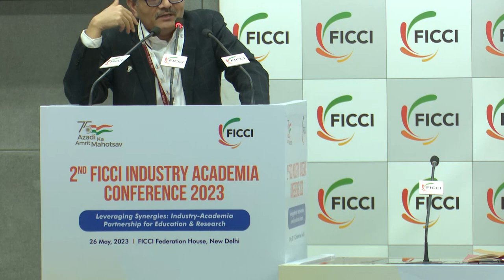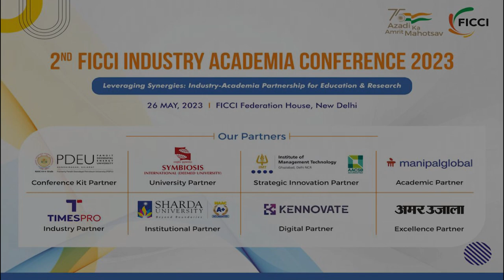Dr Chintan Vaishnav, Mission Director, Atal Innovation Mission AIM, Govt of India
The 2nd FICCI Industry Academia Conference brought together a diverse range of stakeholders, including industry leaders, academicians, and policymakers, with the aim of addressing the crucial need for collaboration between academia and industry in the era of Industry 4.0.

The conference provided a platform for in-depth discussions on various aspects of academia-industry partnerships and their potential to drive innovation, problem-solving, and the creation of mutually beneficial solutions that align with industry requirements.

The dynamic participation of over 300 senior industry leaders, academicians, and policymakers, including CEOs, CXOs, Vice Chancellors, Deans, and senior faculty members, was a testament to the significance of academia-industry collaborations. Their presence not only highlighted the broad recognition of the importance of such partnerships but also emphasized the collective commitment to foster collaboration between academia and industry.

By bringing together these diverse stakeholders, the conference facilitated meaningful conversations and laid the foundation for future collaborations that can positively impact the higher education ecosystem and contribute to the advancement of industries in the context of Industry 4.0.